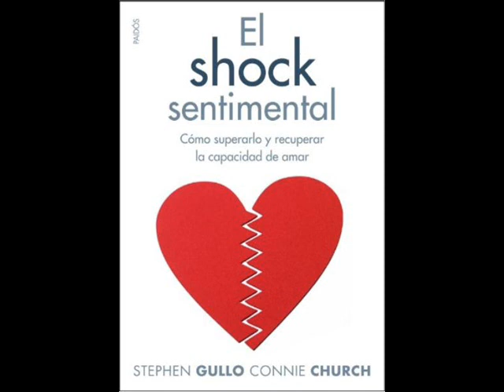El Shock Sentimental 122 a126 —Cap 07 Técnicas de supervivencia emocional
El Shock Sentimental, Dr Stephen Gullo, Connie Church